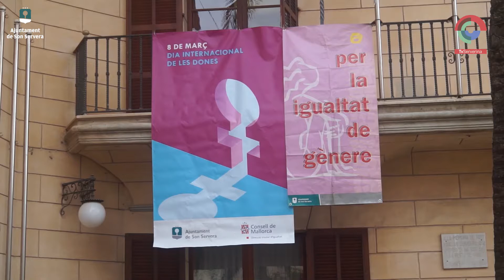Lectura Manifest dia la Dona 2018